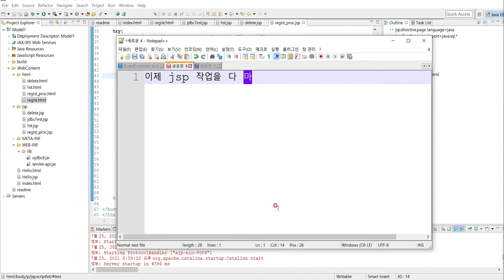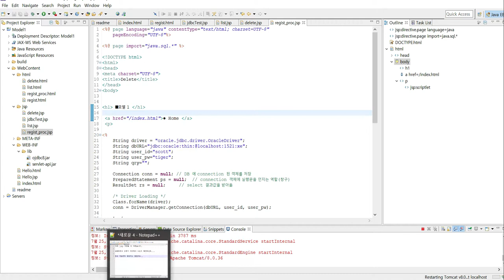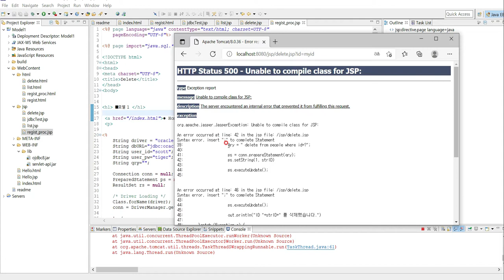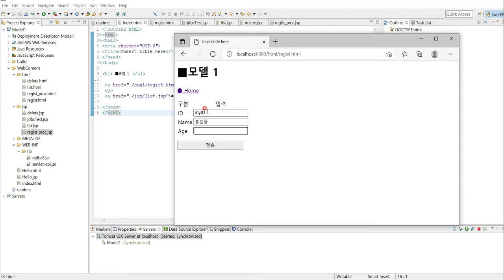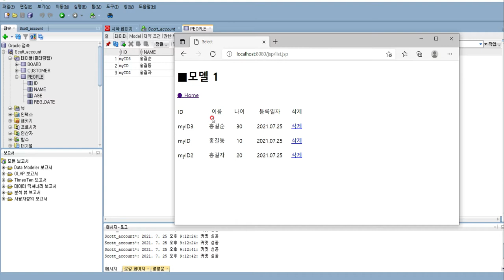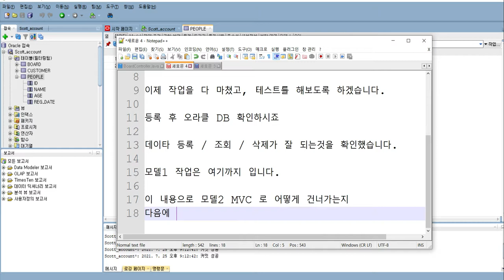#8 Model1 JSP 작업하기 2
#7 에 이어 jsp 작업을 진행하였습니다.
이번 내용으로 기본 프로그램은 마무리 되었습니다.

[모델1 - 모델2 MVC - 모델2 Spring]
과정 중 모델1 부분입니다.
총 9개 영상이며, 대략 1시간 정도의 분량입니다.

"나는 거인들의 어깨에 살짝 손만 올려 봅니다."

5. Jsp 부분 작업 (with DB 연결) - 노션자료